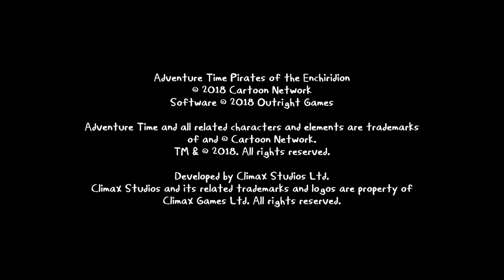Adventure Time: Pirates of the Enchiridion (2018) - Climax Studios [Longplay 016] - FULL GAME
Adventure Time: Pirates of the Enchiridion is a video game based on the popular animated TV series Adventure Time. The game is an action-adventure game in which players control Finn and Jake as they explore the Land of Ooo, which has been flooded and turned into a pirate-infested island chain. Players must navigate the open-world environment, complete quests, and battle enemies to uncover the truth behind the flooding and save the land from the nefarious Pirate King. The game features a mix of 2D and 3D graphics and is available on multiple platforms.